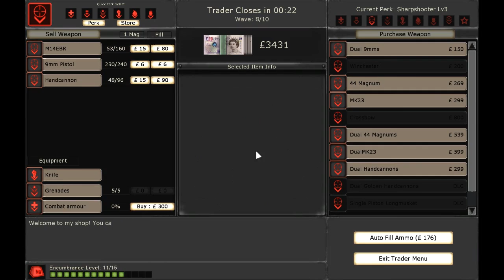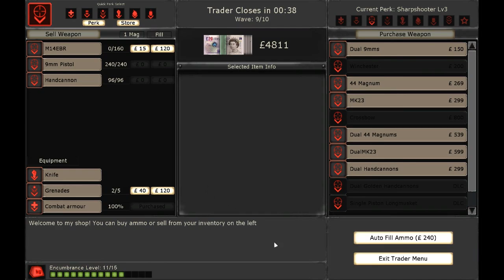ChaosNova co-op: Killing Floor Reunion (4-2)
In the fourth session we tackle a bunch of classic maps. Back at the mansion, things get pretty intense.
Featuring Knux_V1, DigitalReaper, & MattTheGeek!